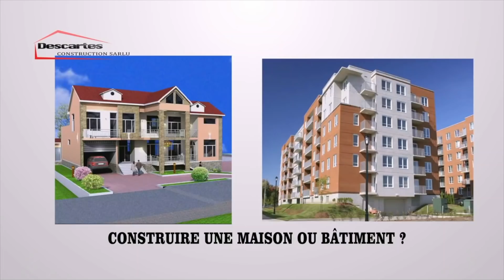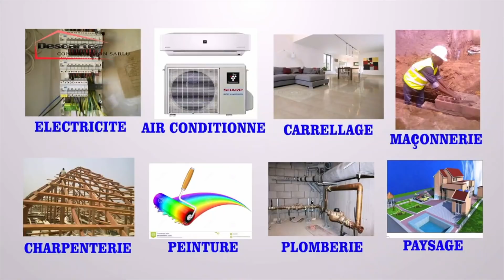URGENT | BABOTOLI JOSÉ DELONDRES MUKANDA DIVORCE NA CHARLY MALULA, COMÉDIEN PAPY KADER TRÈS FÂCHÉ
URGENT | BABOTOLI JOSÉ DELONDRES MUKANDA DIVORCE NA CHARLY MALULA ARTISTE COMÉDIEN PAPY KADER TRÈS FÂCHÉ...